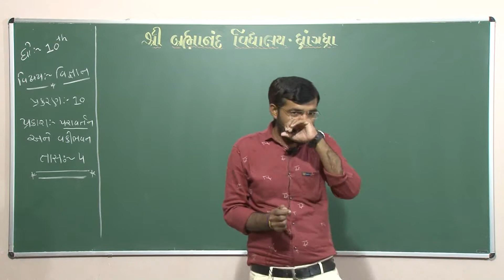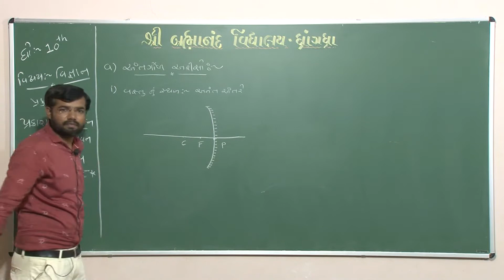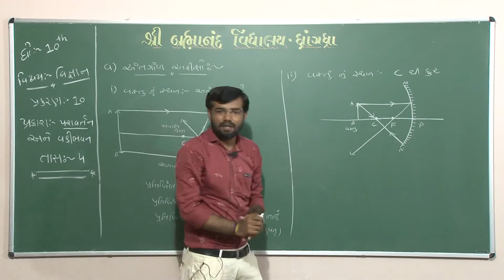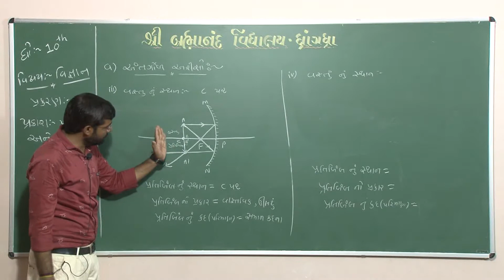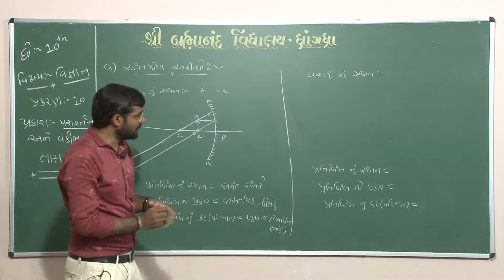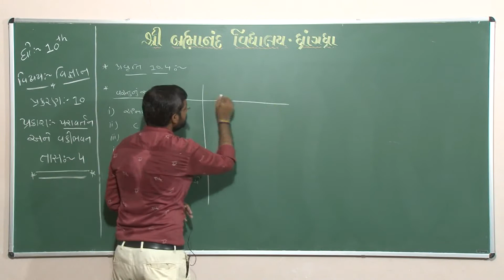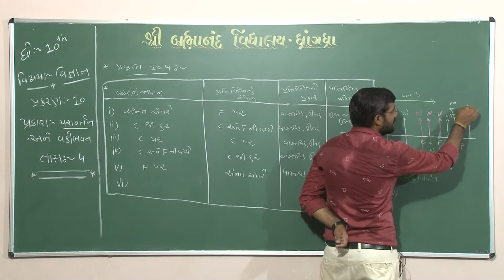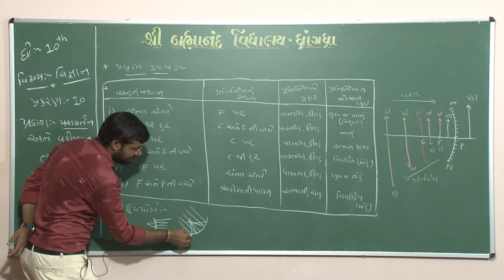Std 10 | વિજ્ઞાન | પ્રકાશ પરાવર્તન અને વક્રીભવન | Part-4 | 02/07/2020